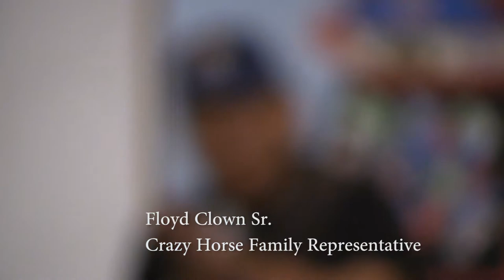Crazy Horse The Lakota Warrior's Life and Legacy 02